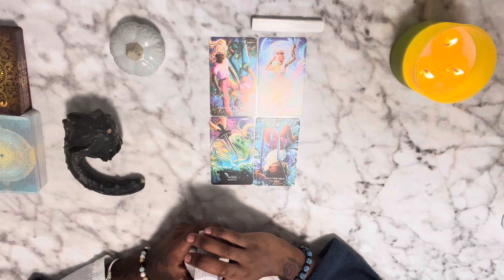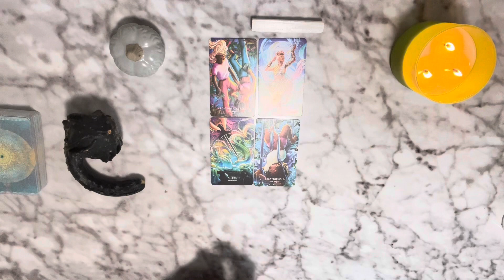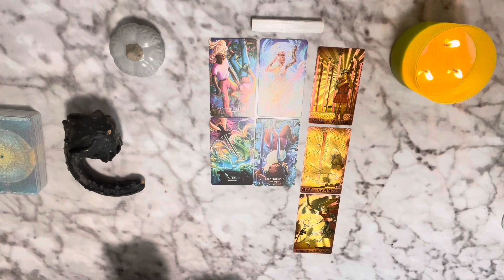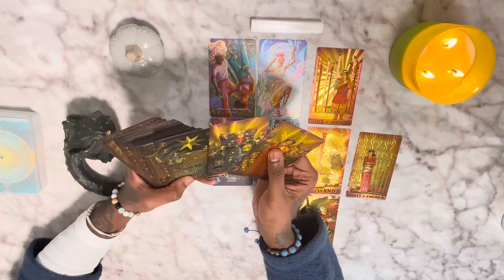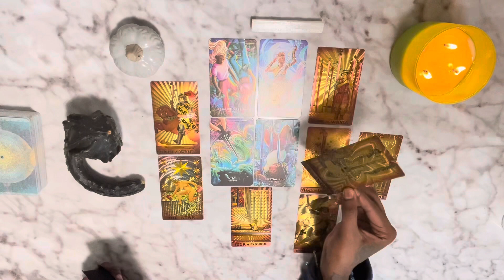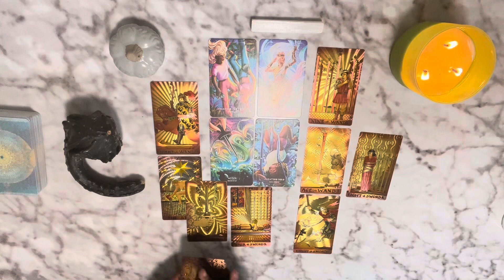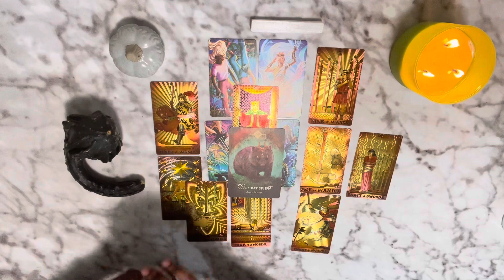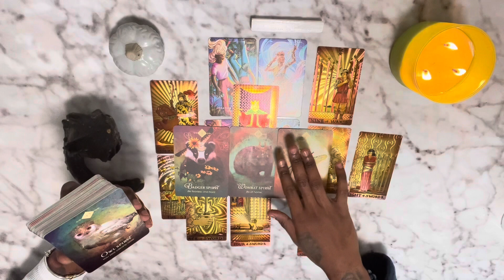♈️ Aries - PU$$Y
Ҩ

$KeyReads

2 question limit

ZOOM CALL

PHONE CALL

Topic of your choice!

🔗 You Will Receive A Confidential Link Once Payment Has Been Processed 🔗

DELIVERY: 24-48 HOURS 📈